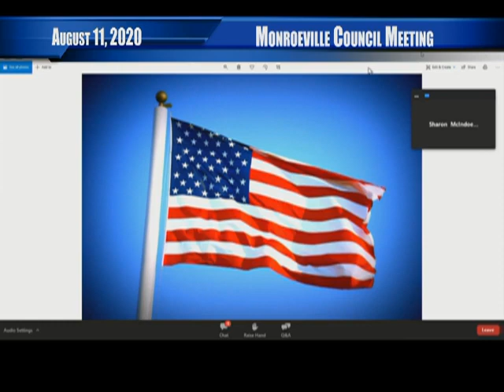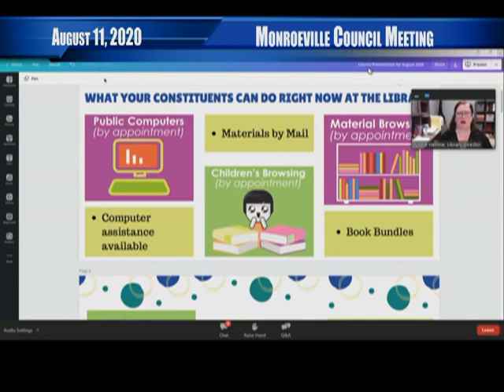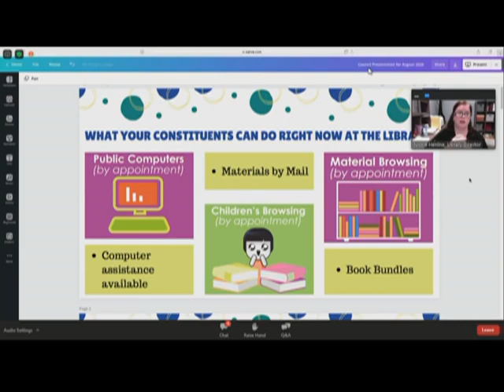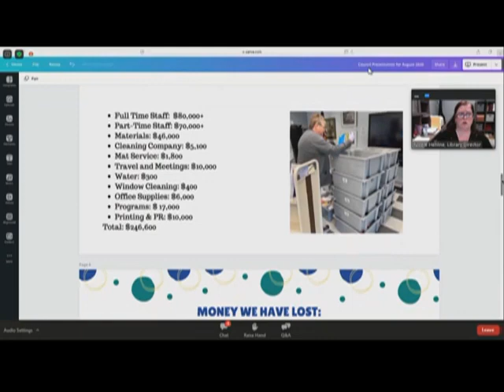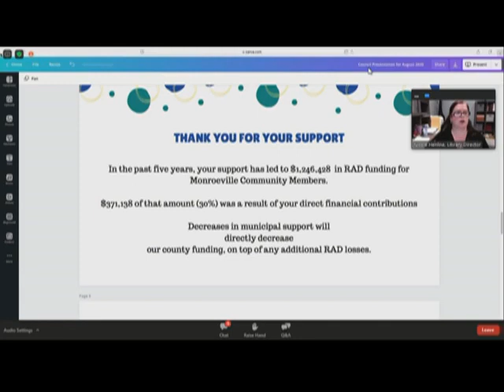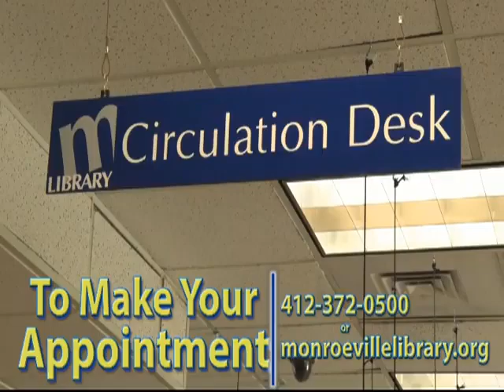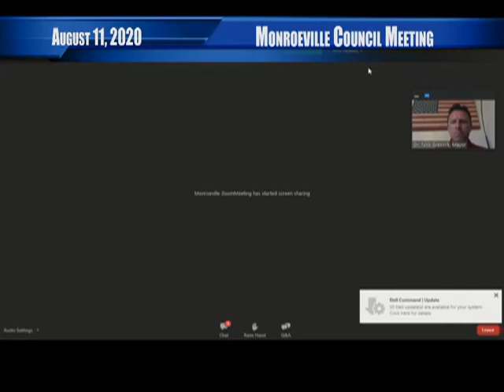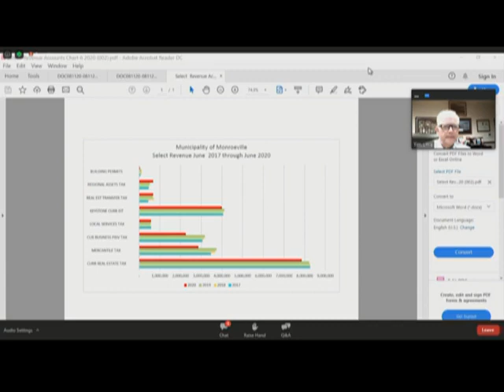Municipality of Monroeville Citizens Night & Council Work Session August 2020